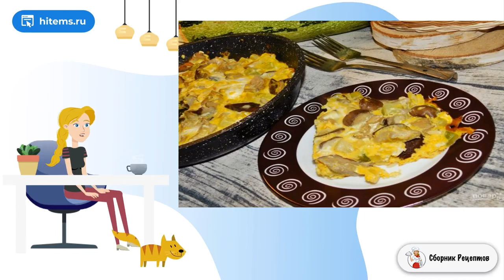Кабачки с грибами в омлете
Нежное и сочное свиное мясо в ярком и ароматном соусе с ананасами и пряностями – очень вкусное блюдо! Оно вполне может стать гвоздем праздничного ужина. Между тем, готовится такое мясо легко и просто.    Если вы будете готовить это блюдо со свежим ананасом, обжарьте его предварительно до румянца – так ананас станет мягче и ярче по вкусу. Свинина получается мягкой и сочной, а в сочетании с пряным кисло-сладким соусом... Вкусно!

Ингредиенты:
Свиная вырезка — 1 Штука,
Лук репчатый — 1 Штука,
Перец сладкий — 1 Штука,
Перец венгерский среднеострый — 1/2 Штуки,
Паприка молотая — 1 Чайная ложка,
Смесь пряностей — 1,5 Чайных ложки (китайская смесь 5 специй),
Имбирь свежий — 4 Ломтика,
Масло кунжутное — 2 Чайных ложки,
Устричный соус — 1 Ст. ложка,
Сироп сахарный — 1 Ст. ложка,
Уксус рисовый белый — 1 Ст. ложка,
Соевый соус — 1 Ст. ложка,
Ананасовый сок — 4-5 Ст. ложек (или сироп от консервированных ананасов),
Томатная паста — 1 Чайная ложка,
Крахмал кукурузный — 1/2 Чайных ложки,